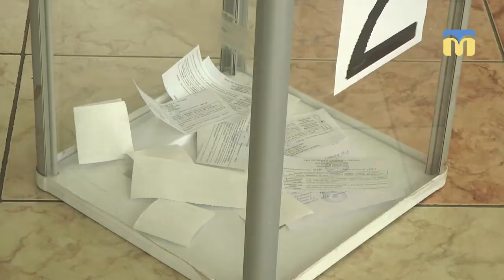Католики голосували на Великдень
Із храму – на виборчу дільницю.
Як відбулась святкова служба та як католики голосували на Великдень – знають кореспонденти Суспільного